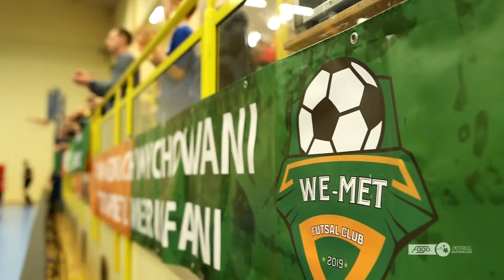LISTA PRZEBOJÓW 🎶 2023/2024 | FOGO FUTSAL EKSTRAKLASA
Sezon 2023/2024 tradycyjnie już zamykamy muzycznie 🎶 Zapraszamy na naszą listę przebojów 😉

Oglądaj wybrane MECZE KOLEJKI w TVP Sport!